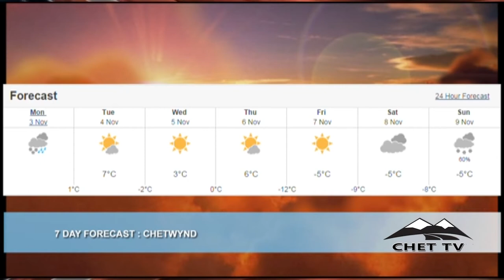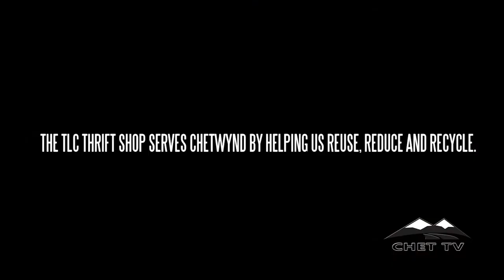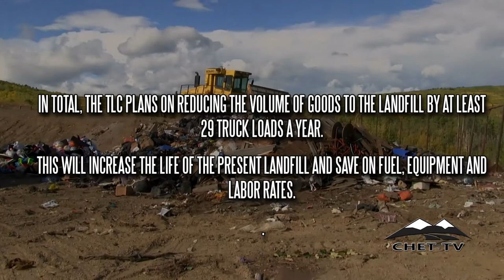CHET TV NEWS - November 5, 2014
CHET TV Newscast from November 5th, 2014.